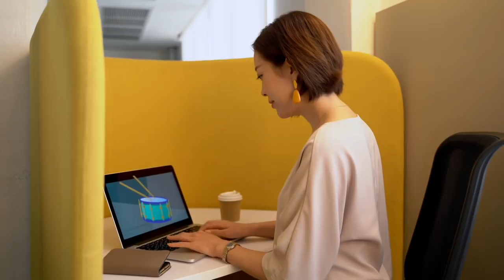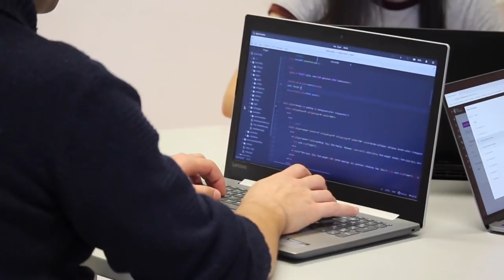Software Files _ How to Make a Software Files _ How to Create Software file _ source file_#Cashfolw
Hello Guys I hope you are all fine,
So today in this i will teach you how to

this video we Explain how to make A Software file and how to make a software i hope you are enjoy the our video

how to download ps4™ system software files extract here software files
recover deleted software files for ipod touch
how to delete unused software files
unzip rar software files
pc hack software files
best streaming software files
what to do when you get a notification saying unable to find software files
dell webcam missing some software files